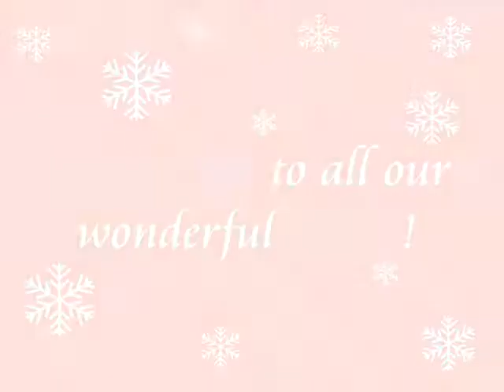Happy New Year with TLWArt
The L Word Art team thanks you for the great 2011 year!
to (re)discover our 2011 pages: Richard E. Prince, Laurel Holloman, Anish Kapoor, Shirin Neshat, Laurie Papou, Kiki Smith, Miki Turner, Janina Gavankar, Leisha Hailey, Uh Huh Her, Eve Ensler, Mia Kirshner, Mei Melancon, I Live Here, Matthew Shepard Foundation, Le Refuge, Jean-Michel Basquiat, Louise Bourgeois, Adam Bouska, Richard Prince and Xie Lei.
Follow us in 2012 for new amazingly talented artists and even more exciting surprises ;) Happy New Year!!